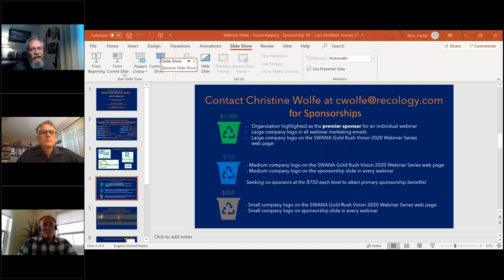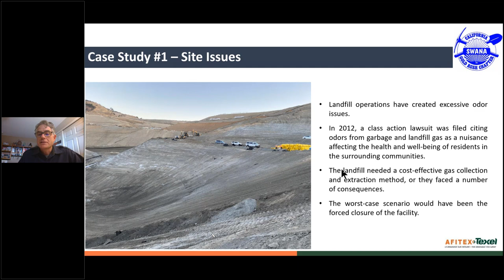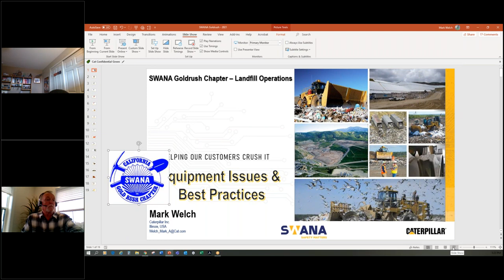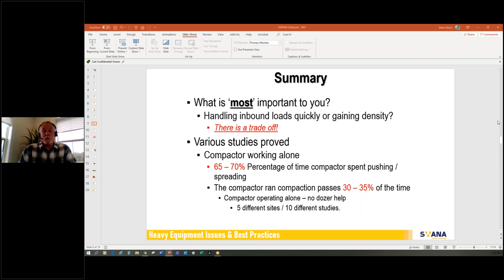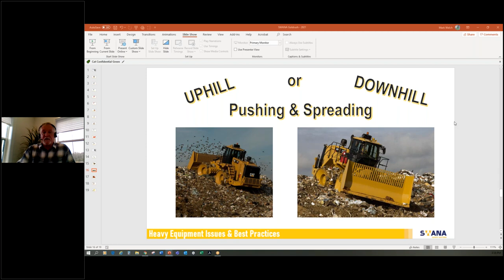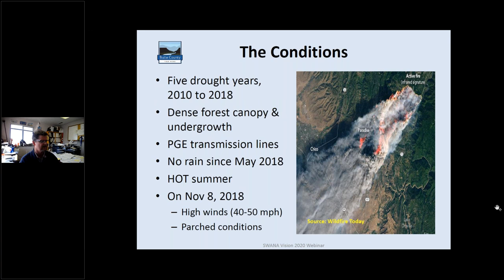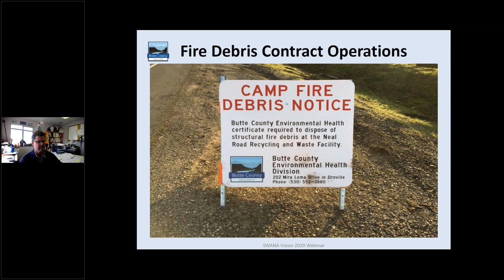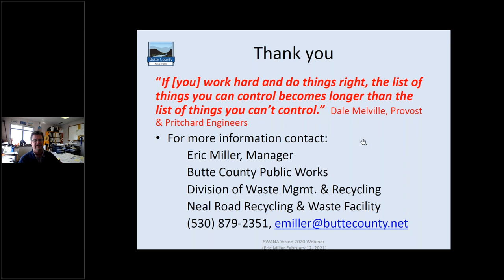February 12, 2021 Webinar: "Landfill Operations"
Landfill operators have safety as a top priority. Come hear about the materials accepted to the gases they can create. You’ll hear lessons learned from California’s deadliest wildfire, the November 2018 Butte County Camp Fire. How should you prepare your municipal landfill to receive fire debris? What are the labor considerations? What are some unintended consequences of accepting fire debris? We will also learn about some basic operating best practices to maintain maximum density, how to select landfill equipment, and multi-linear drainage geocomposites in replacement of gravel material and pipes.